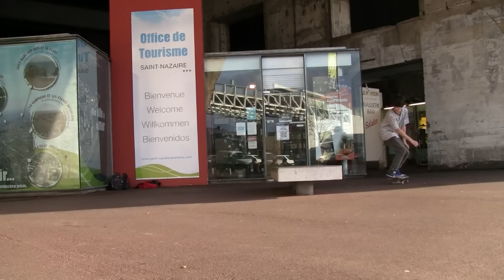WinterFootages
Oh yes! Filmed this Winter!